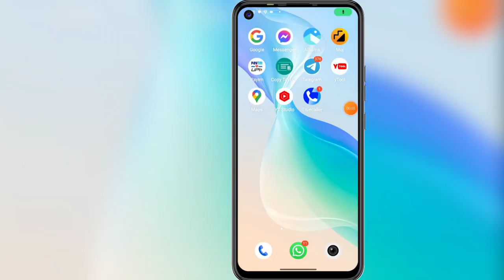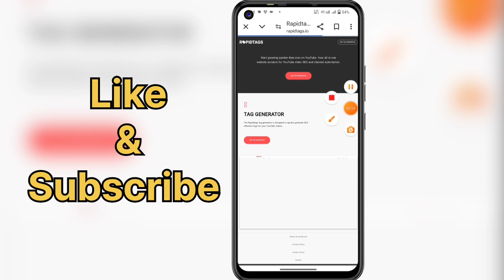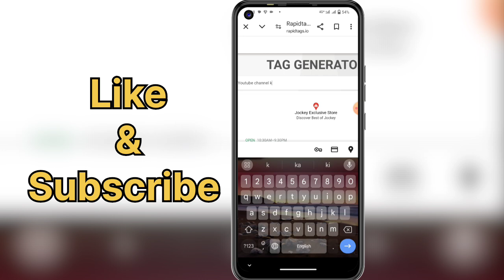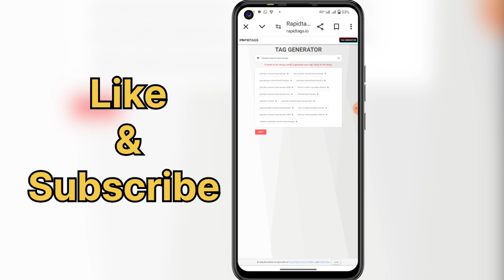Trending tags लगाते ही वीडियो Viral | Trending tags for youtube video | Viral Tags kaise pata karen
how to find best tags for youtube videos | viral tags kaise pata kare | channel grow kaise kare

tags kaise lagaye youtube
youtube trending topics kaise pata kare
comedy video
manoj dey
search me channel kaise laye
tag your brother
thermal kaise banaen
trending tags kaise pata kare
video ki category kaise pata kare
video ko search mein kaise laen

About - Hello doston kaise ho aaplog, aaj ki is video main aaplogo ko batane wala hu ki aap apne video ke liye VIRAL TAGS KAISE PATA KARE jisse aapki video search main kafi jaldi renk karegi so video ko pura jarur dekhna.

Your Quaries:-

viral tags kaise pata karen 2024
viral tags
youtube tags to get views,how to find youtube tags